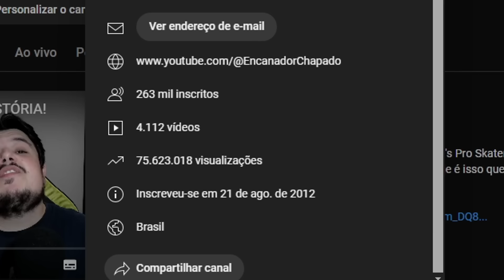Eu ABANDONEI FIFA e PES! Mas por quê?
E você também deve abandonar!

PC:
I7 10700F
16gb de Ram
SSD 240gb
HD 1TB
rtx 2060